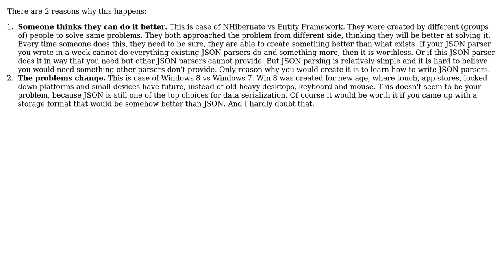Software Engineering: Reinventing the wheel, or the technology that drives it?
With thanks & praise to God, and with thanks to the many people who have made this project possible! | Content (except music & images) licensed under CC BY-SA | Music | Images & others | With thanks to user Matthew Layton user Euphoric and the Stack Exchange Network Trademarks are property of their respective owners. You are responsible for your own actions.